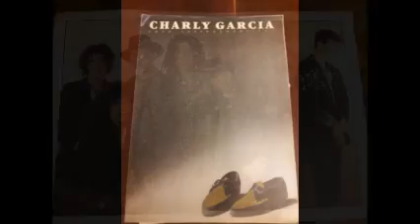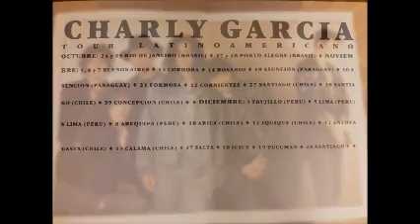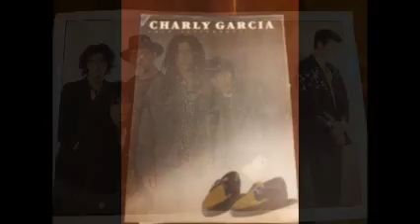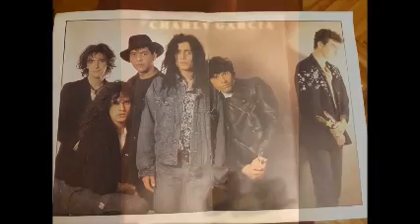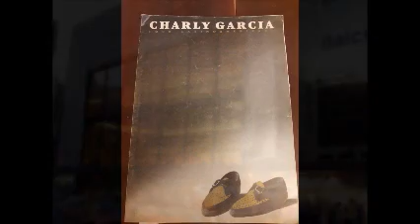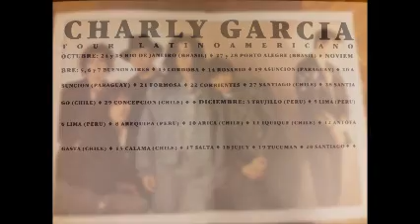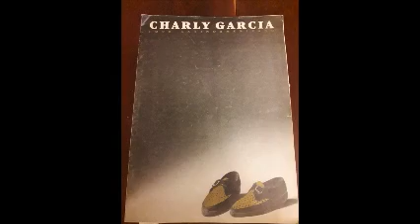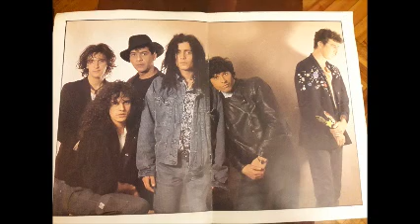Charly Garcia Teatro Gran Rex 1987 Parte de la Religión Audio de mesa Mejorado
Seguimos con los audios que tenia hace años, y que ya andan por acá hace tiempo. Pero sigo armando mis carpetas virtuales...así hago lugar en casa jaja. En este caso el audio de mesa del Gran Rex 1987 Presentación de "Parte de la religión". Con archivo de fotos propios de mi colección de programas de la época. los conserve celosamente todos estos años.

1-  No llores por mi argentina 00:00
2- Buscando un símbolo de paz 03:35
3- Parte de la religión 08:22
4- Rap de las hormigas 12:28
5- Adela en el carrousel 16:28
6- Promesas sobre el bidet 22:35
7- Raros peinados nuevos 25:26
8- Estación (perlita del concierto) 29:28
9- Pasajera en trance 31:45
10 - No soy un extraño 34:47
11- El karma de vivir al sur 38:35
12- Ella adivino 42:04
13- Bancate ese defecto 45:50
14- No bombardeen Buenos Aires 52:33
15- No voy en tren 57:34
16- Nos siguen pegando abajo 01:01:08
17- Cerca de la revolución 01:04:31